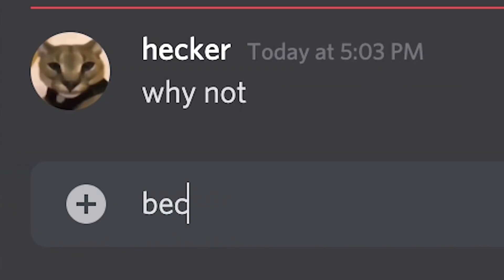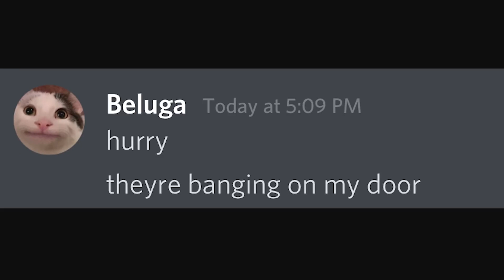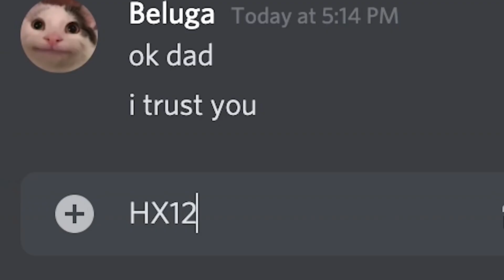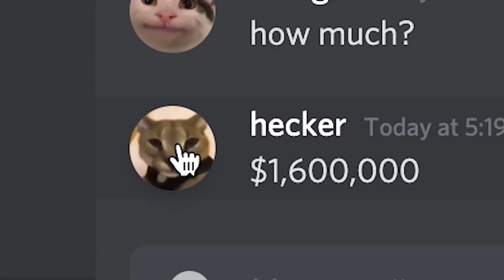When a Hacker tries to fix your pc...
Uploaded again by me :)